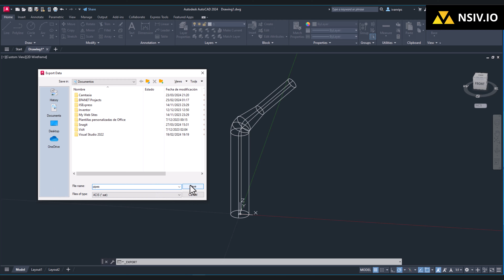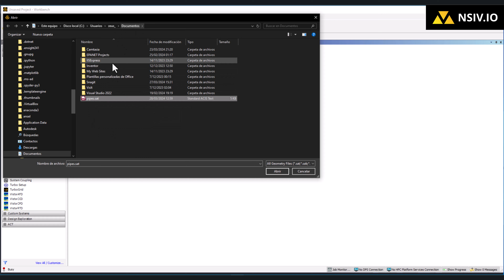✅ Importar geometrías a Ansys desde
🔥 🔥🔥 Curso de OpenFOAM GRATIS:
Visita nuestro sitio web para descargar los archivos e información relacionada a la dinámica de fluidos computacional